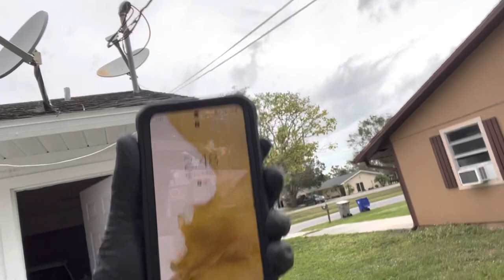Slab Leak? Re Routing a water line through attic.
Slab leak on copper water line . Re route line through attic. House of leaks. Plenty of other issues.